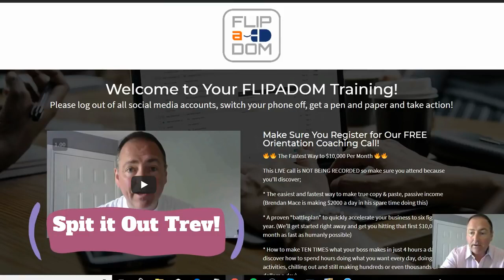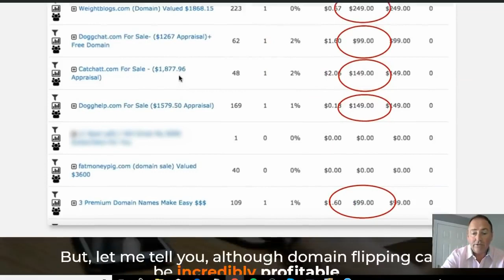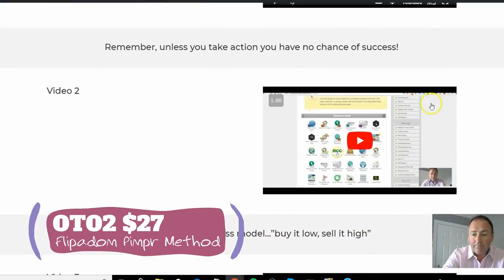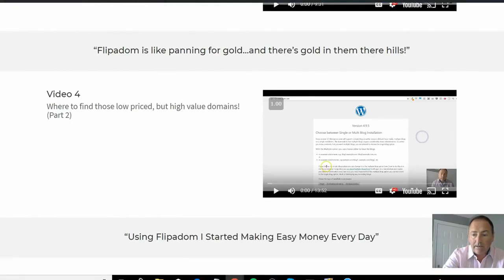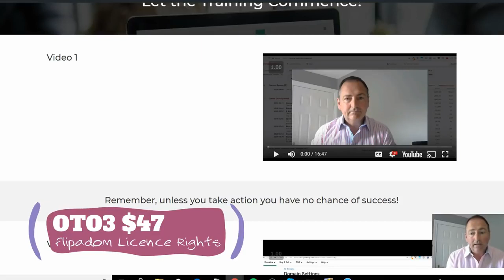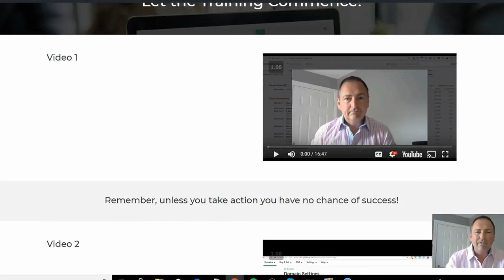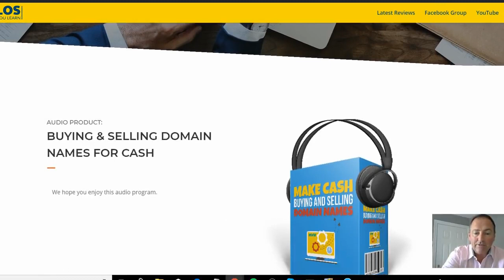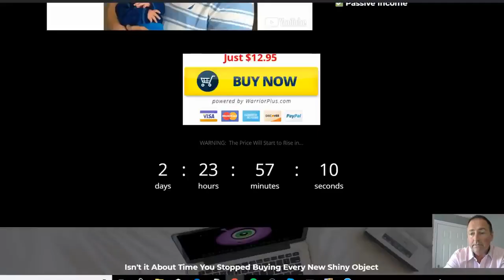Flipadom Review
Flipadom is a video course that teaches you how to make money online flipping domain names.